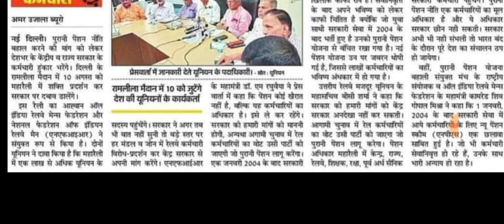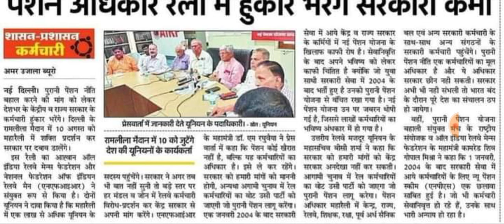हरियाणा में पीपीपी से मिलेगा बूढ़ों को लाभ बुजुर्गों की किस्मत चमके रक्षाबंधन से पहले खाते में